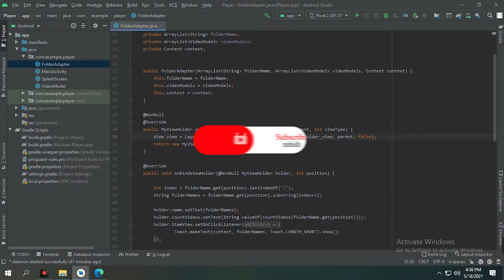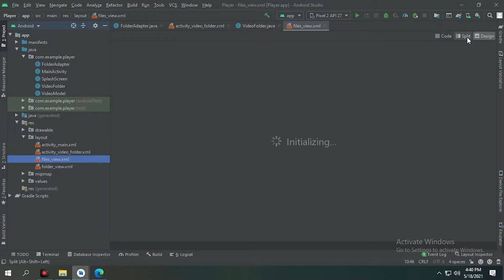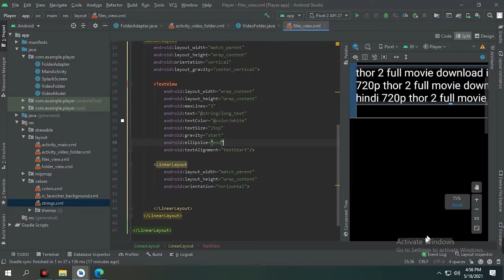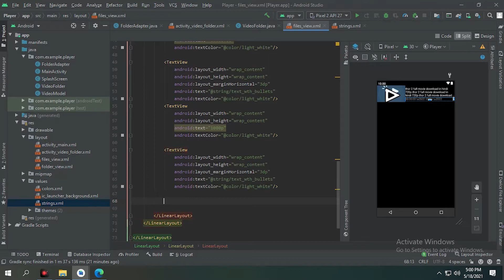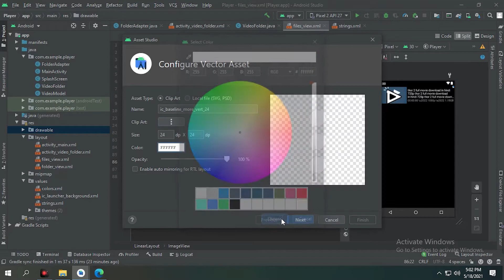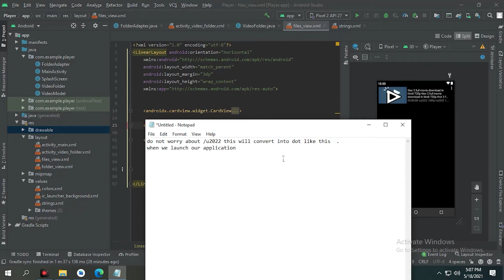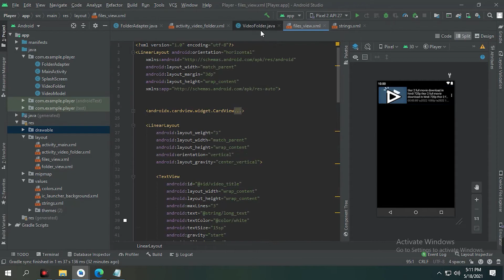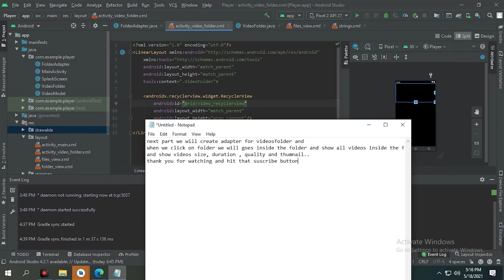Video Player App in Android Studio Tutorial | Part 3 | 2021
in this video player app series I will design a file view layout